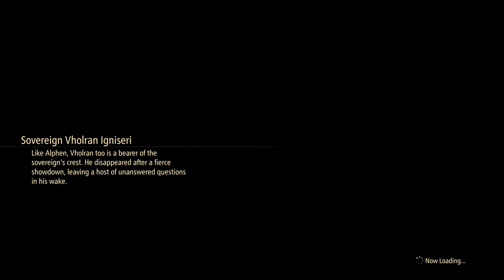Tales of Arise Story Mode Gameplay Walkthrough No Commentary Part 33